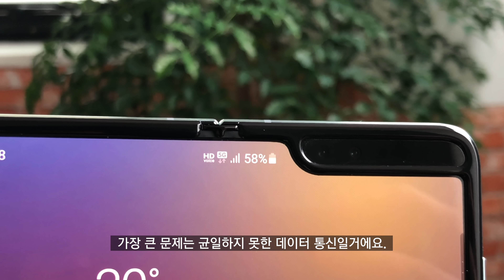[단말기 무료대여] 갤럭시 노트20 + 컨트롤러로 격투, 레이싱, 어드벤처 게임을 해봤습니다!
본 영상은 SKT로부터 4일간 대여받아 제작되었습니다.

[설명]
노트20과 XBOX MOGA 컨트롤러의 궁합은 정말 좋습니다!
킹지만.. 저는.. 게임패스가 정말 하고 싶었을 뿐이고...
으아아아아아아아아ㅠㅠ

[MUSIC]
Elektronomia - Energy